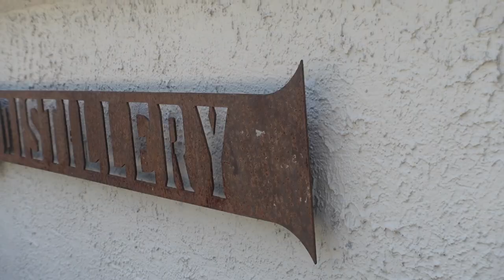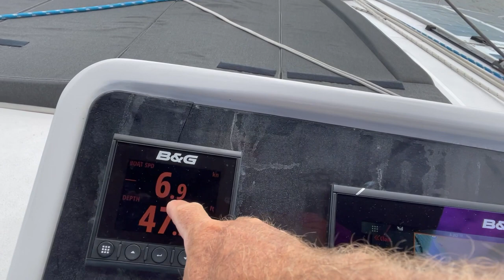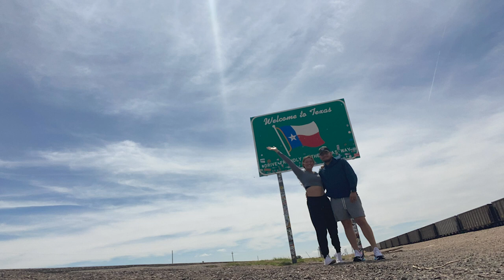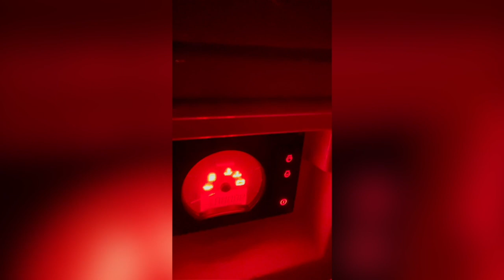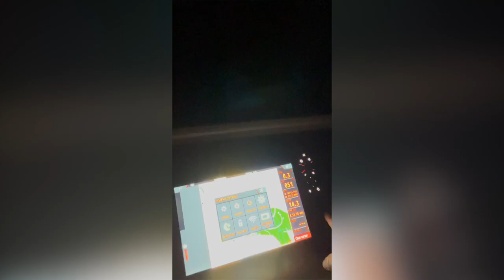WE MADE IT//Finishing Our Sail Up The Coast-Episode 46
This week we are finishing our adventure up the East Coast! Come along with us as we sail towards beautiful horizons and Syd makes her way across the country in a moving truck!

0:00-0:37 - Intro
0:37-17:44 - Finishing Our Journey
17:44-19:30 - Outro